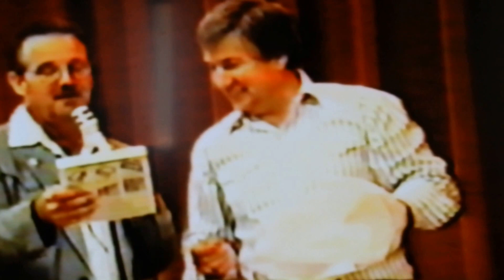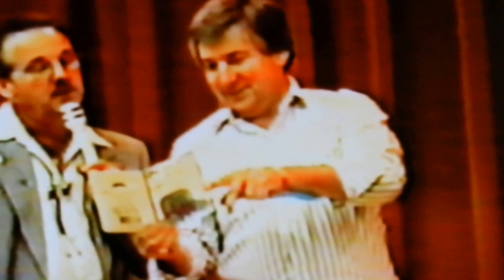Tom & Jerry square dance weekend Broken Bow, Nebraska 1998 DSCN0974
Tom & Jerry square dance weekend Broken Bow, Nebraska 1998
Live lively, enjoy Today's new square dancing.